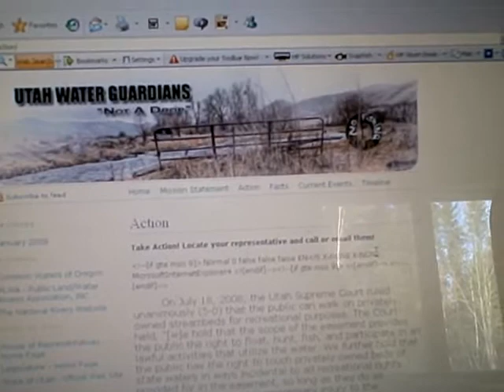Puppies for Water Rights!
Grassroots organization - Puppies for Water Rights! supports UTAHWATERGUARDIANS and all other groups working to keep free and open access to our public trust!